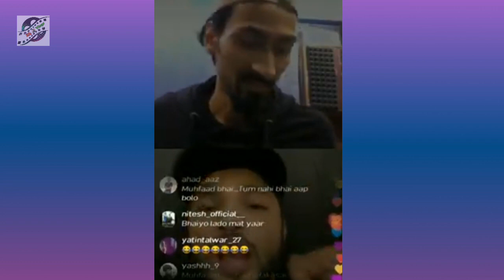Raftaar Angry On Muhfaad | Mtv Hustle Issue Reveals | Muhfaad Reply To Hard Reply To Raftaar !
Raftaar reply to muhfaad on mtv hustle issue sikander kahlon !